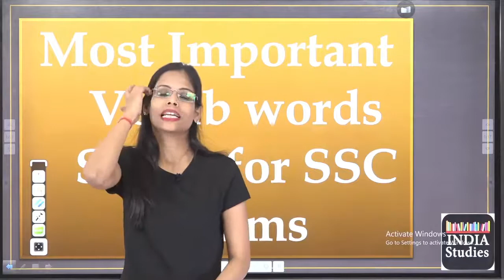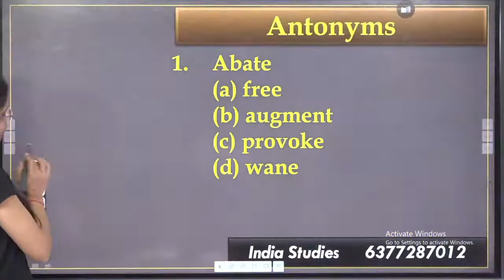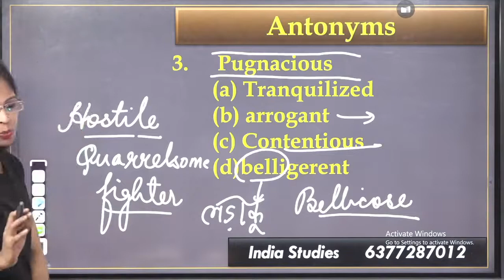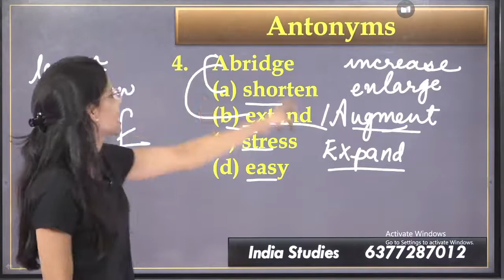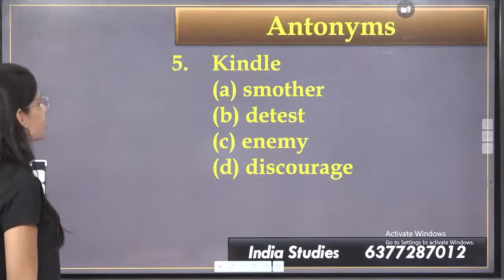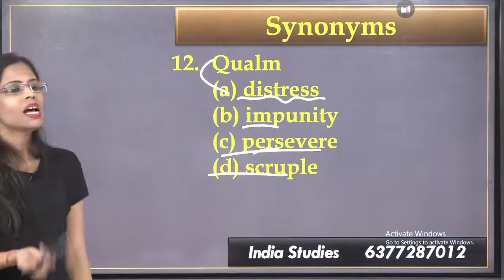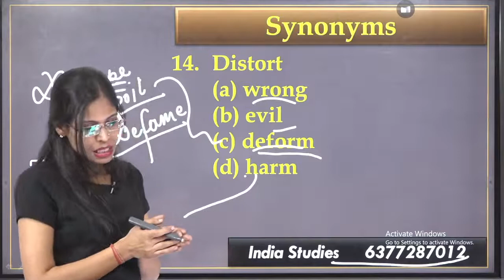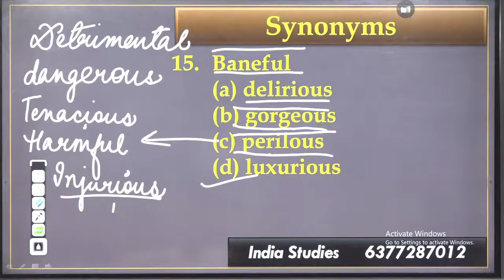English Vocabulary Test for all exams Steno CPO CHSL , CDS English by Soni Mam 7